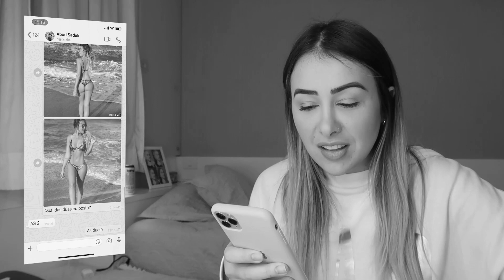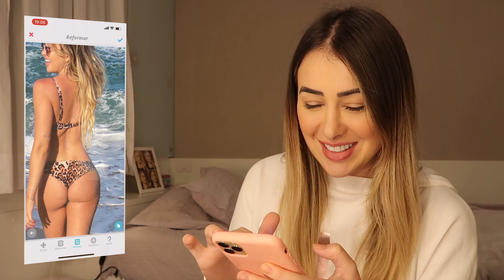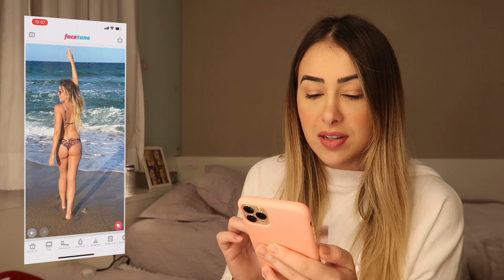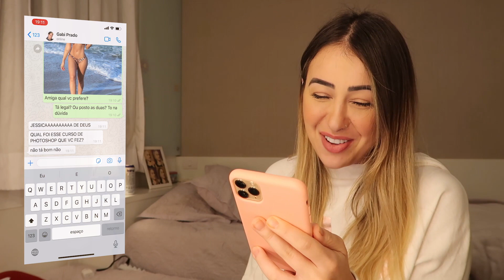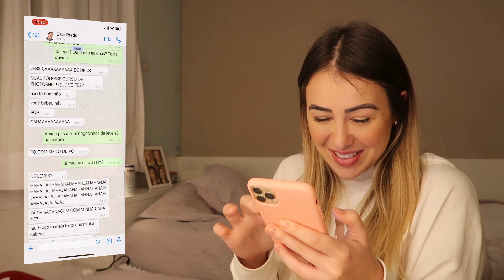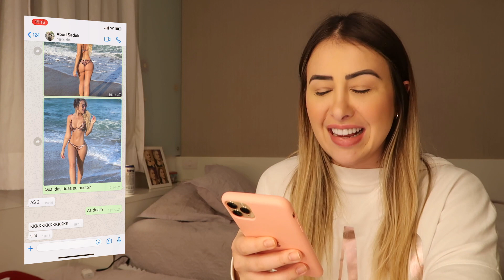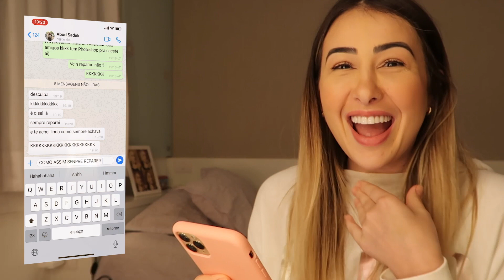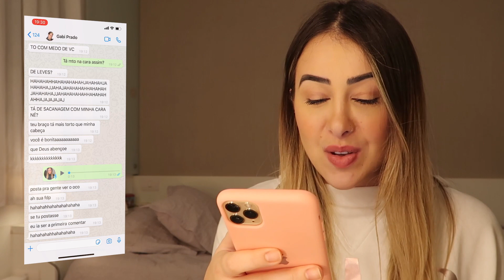TESTEI A FALSIDADE DOS MEUS AMIGOS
Exagerei no Photoshop e testei a FALSIDADE dos meus amigos!
Será que eles foram sinceros? KKKKKK
CORRE PRA ASSISTIR E CHEGA NO LIKEEE :)